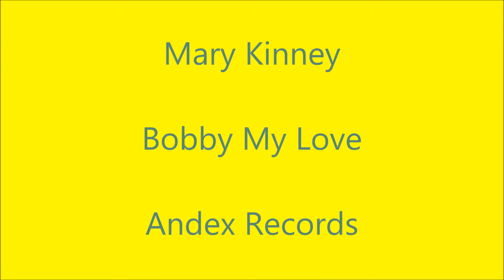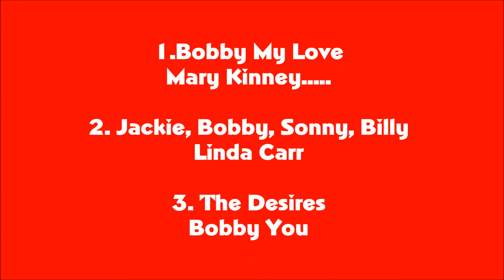Bobby Triple Play